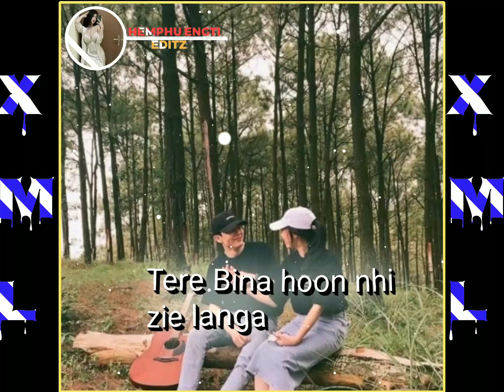Mainu rab miliyah mainu rab miliyah 🥺🥰🤗💖🔰//WhatsApp status 👈❤️🤗🔰#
🔰 whatsapp status 💖🥰🔰